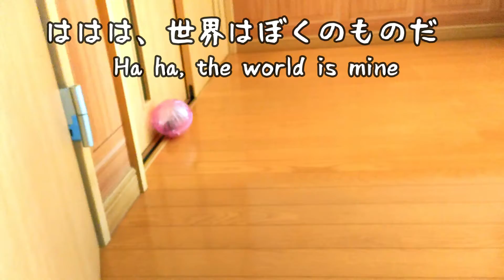【黒猫Vlog174】ハムスターがランナーボールで遊んだよHamsters playing with a runner ball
ハムスターが初めてランナーボールで遊んでイキっているかわいい様子です。
Here's a cute hamster getting excited playing with a runner ball for the first time.
可爱的仓鼠第一次兴奋地玩起了跑马球。